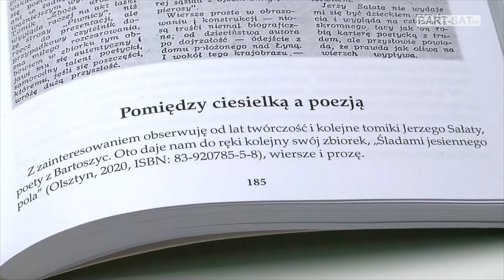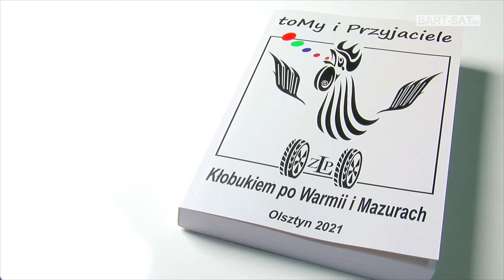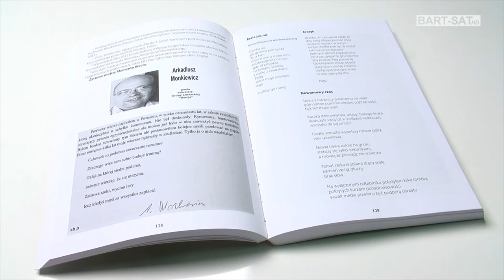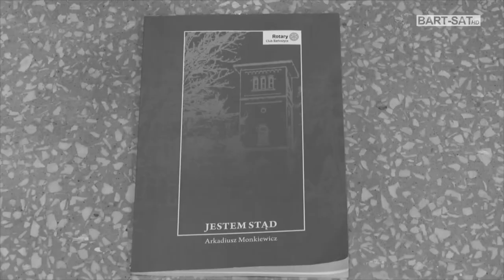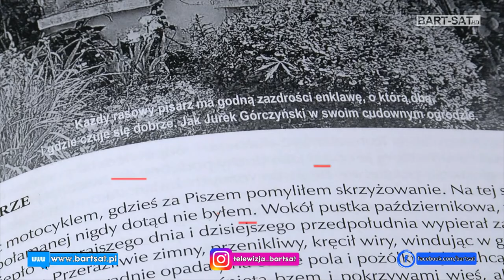toMy i Przyjaciele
Bartoszycka Grupa Literacka istnieje od 1983 roku i zrzesza poetów i prozaików.